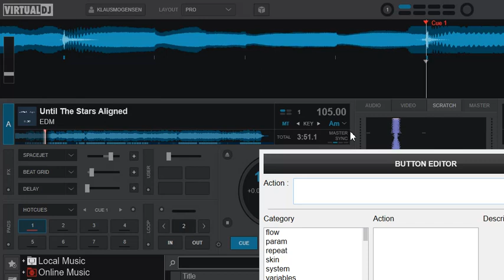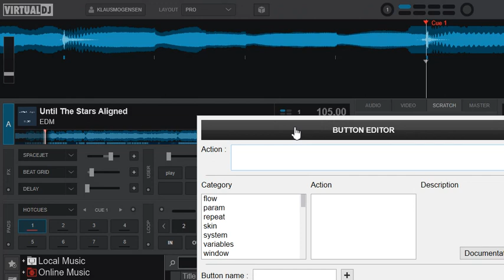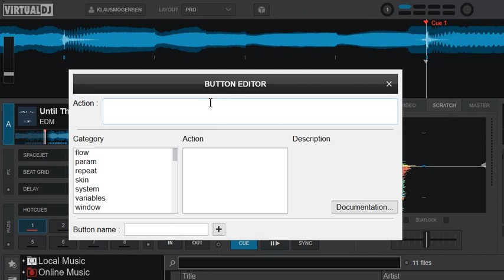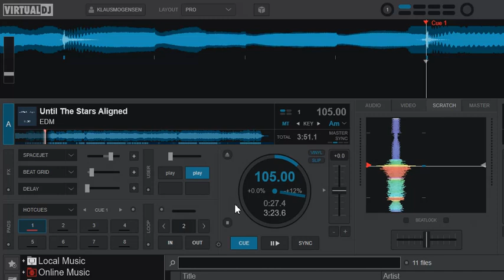Quick n' Dirty: Getting Slip Mode on Pause in VDJ8.5/2021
This video shows how you can get the slip mode feature in VDJ to work on play/pause like it's seen on some standalone hardware like the Pioneer CDJ-2000s

Scripts used:
play ? slip_mode ? slip on & pause : pause : play & slip_mode ? slip off : nothing
play ? slip_mode ? slip on & pause : pause : pioneer_play & slip_mode ? slip off : nothing
brakespeed